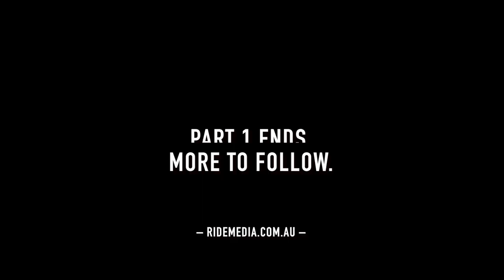Robbie McEwen interview (pt1): 2021 Giro commentary, Groenewegen, Caleb, Cadel and banning supertuck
A few days before it was announced that SBS would be broadcasting the 2021 Giro d’Italia on free-to-air TV in Australia for the first time in five years, RIDE Media had arranged to speak with Robbie McEwen, one of the network’s commentary team.
The original intention was to get an overview of calling the Tour de France – and other races – from afar, talk about the Tour de France, and a few other things.
But I’ve known Robbie a long time. And, when it comes to cycling, he likes to talk. Ah, and the same applies to me. And so…

Here is part 1 of a longer interview.

– Rob